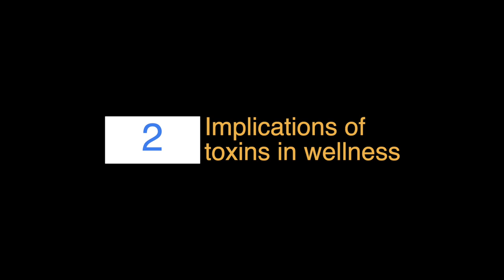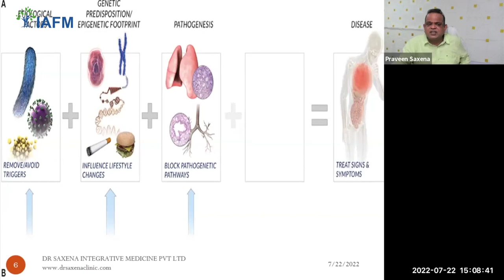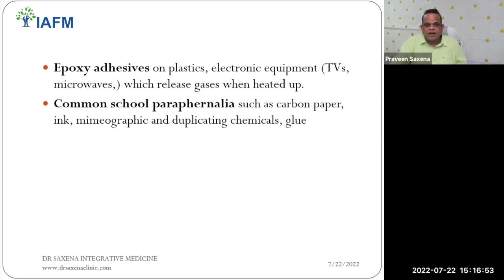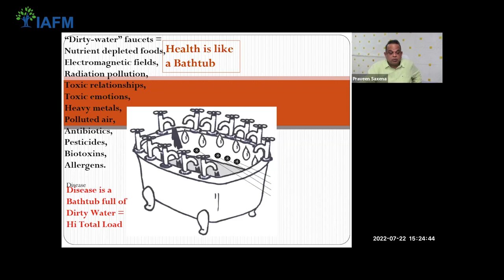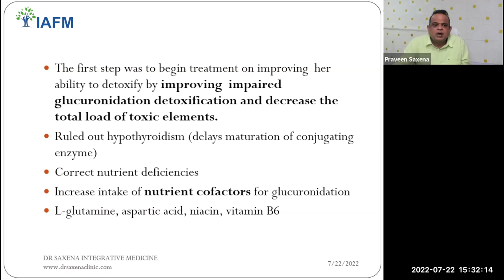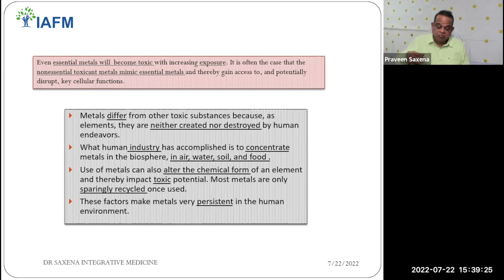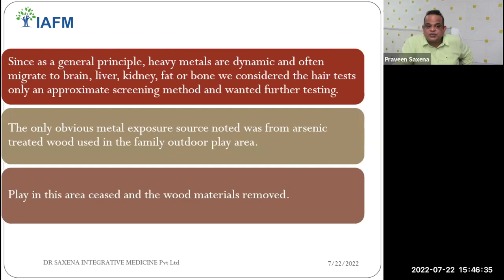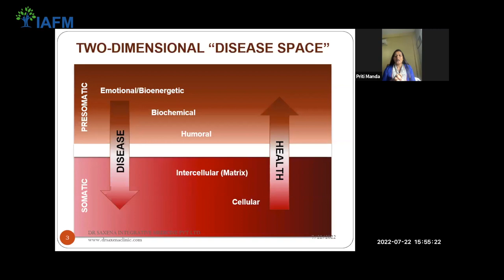Implications of Toxins in wellness: Dr Praveen Saxea | Wellness for doctors | IAFM